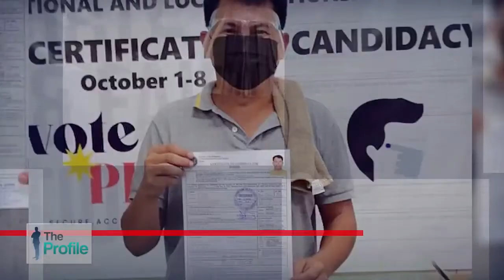The Profile [13th Episode Teaser] with Dante Diaz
MagkaalamanNa2022 || Abangan si Dante Diaz sa susunod na episode ng The Profile.

Alamin ang kanyang mga plano para sa lungsod ng Puerto Princesa. Isa isa rin nitong lilinawin ang mga usapin patungkol sa kanya.

Panoorin sa March 5, 2022, 7PM kasama si Romar Miranda dito sa Palawan News page.